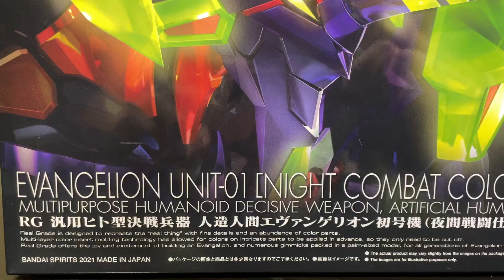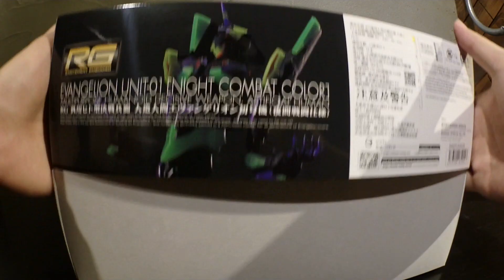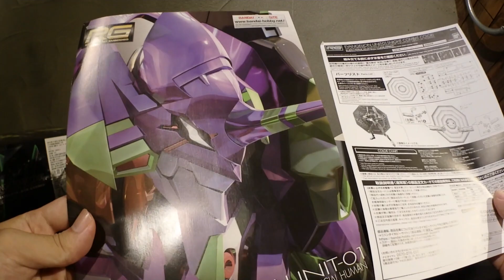[老威模型] 夜光特別帥 RG EVA 初號機 Multipurpose Humanoid Decisive Weapon, Artificial Human Evangelion Unit 01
RG EVA 初號機